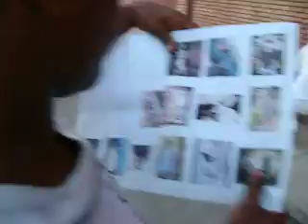2008 Mikes Senior Photo Shoot 6